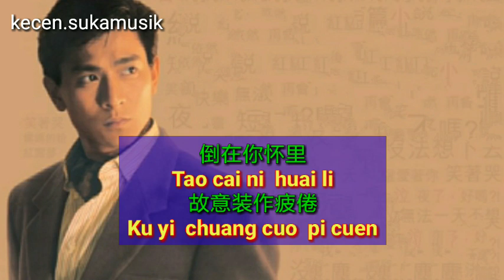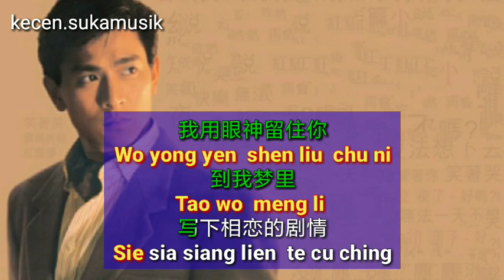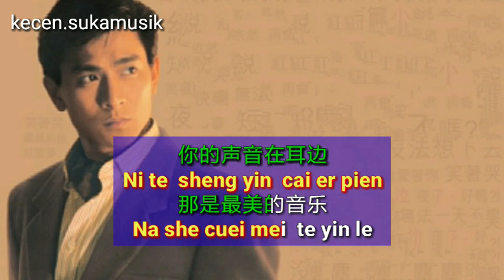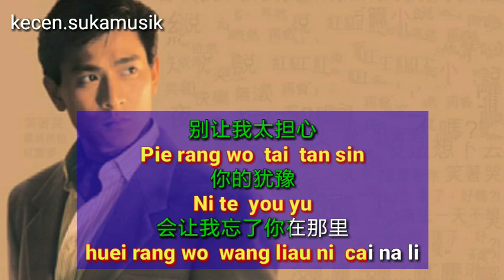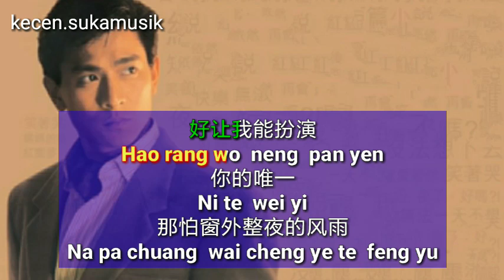Wo Yong Yen Shen Liu Cu Ni - Andy Lau karaoke 我用眼神留住你 - 刘德华